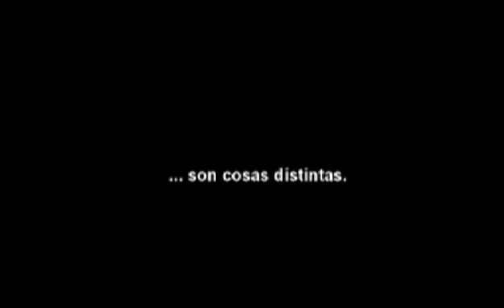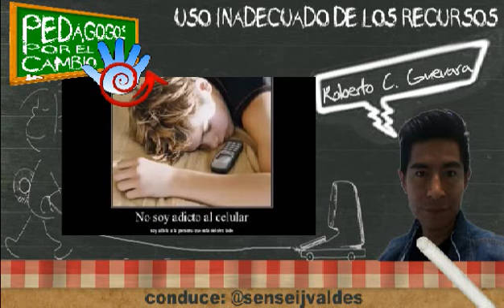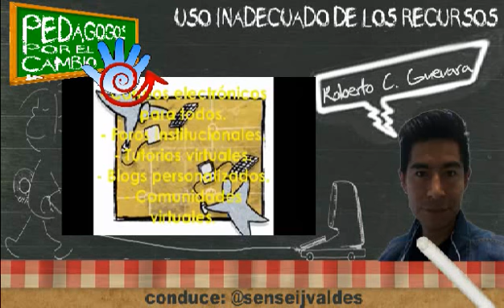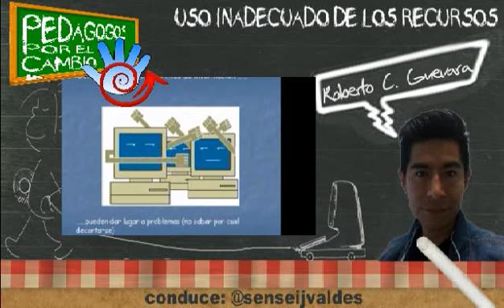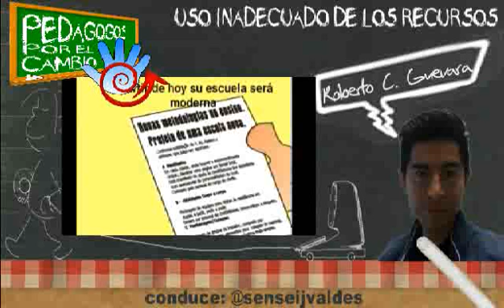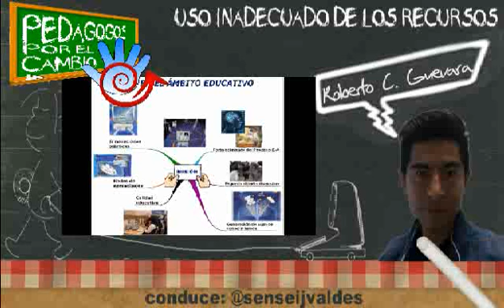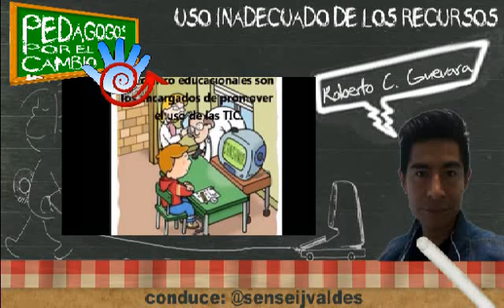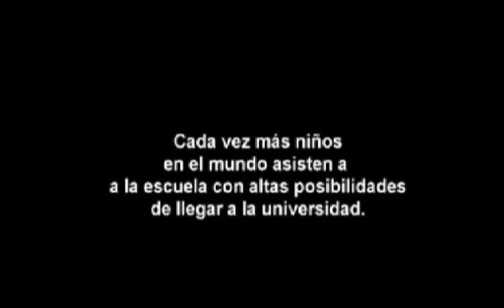Uso inadecuado de los recursos tecnológicos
PEDAGOGOS POR EL CAMBIO. Espacio creado por pedagogos dónde se tratan diferentes temas encaminados a la formación del ser. La pedagogía aplicada fuera del aula. Conduce @senseijvaldes Transmite en vivo MARTES 22:00